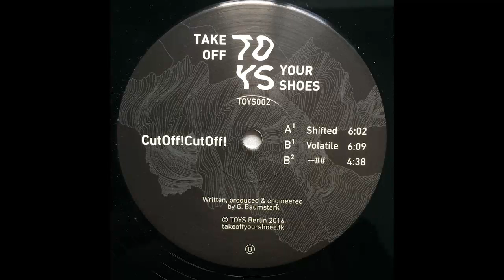CutOff!CutOff! - Volatile [TOYS002]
Artist: CutOff!CutOff!
Title: Shifted
Label: TOYS Berlin
Catalogue: TOYS002
Format: 12", digital
Genre: Electronic
Style: Techno
Release date: 12th May 2017

Tracklist:
1. Shifted
2. Volatile
3. --##

Having released on Shifting Peaks with label mates such as Trevino, Youandewan or Mak & Pasteman, modular synth aficionado CutOff!CutOff! is finally delivering his first wax on the Berlin based TOYS imprint. TOYS' affection for UK club sounds is mirrored in the EP's title track "Shifted" that nods towards the British dance music tradition with its ravey pads and vocal snippets amidst heavy hitting stabs.
The drone sounds and gnarly synth of "Volatile" delve deeper into a sinister atmosphere.
The relentless machine groove of this modern take on underground Techno is aimed at warehouses and basement clubs alike."--##" is the track on the EP that was most obviously born out of jam sessions that characterize CutOff!CutOff!'s approach of his improvised live sets he plays in clubs.
Demonstrating raw energy, it's an example of simple ideas constantly moving and evolving.